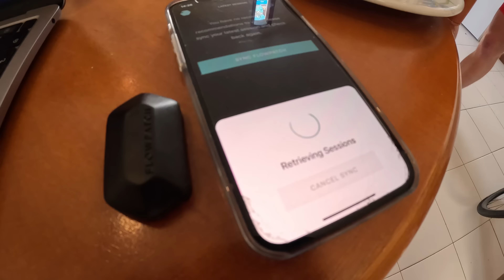Time To Get Fit - Lanzarote Training Camp Day 9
Time to dig deep!